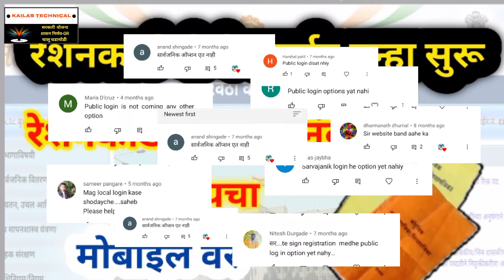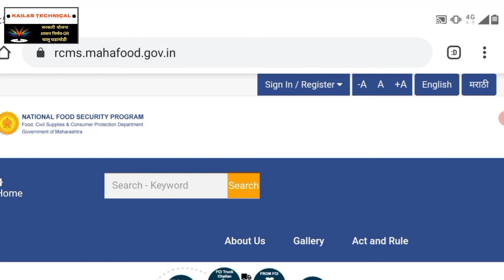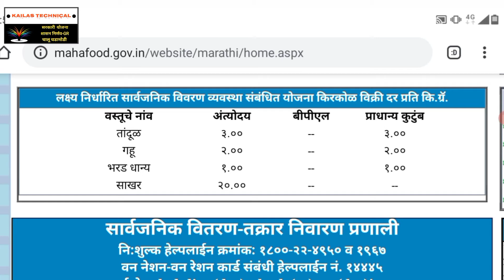रेशनकार्ड ची वेबसाईट चालू झाली !! रेशनकार्ड चा RC नंबर कसा पाहायचा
मित्रांनो रेशनकार्ड ची (mahafood) वेबसाईट पुन्हा चालू झाली आहे. अधिक माहिती साठी विडिओ पहा.

माझं साहित्य :

Canon 200d DSLR Camera:

Tripod Stand :

Table cover :

Tuch Screen Pen :

कारण या चॅनेल वर तुम्हाला विविध योजनांची माहिती, शेती विषयी माहिती आणि चालू घडामोडी या बाबत विडिओ येत असतात.

                          धन्यवाद !